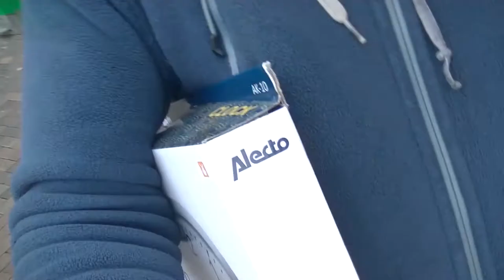Haircuts and a new clock 03-01-2020